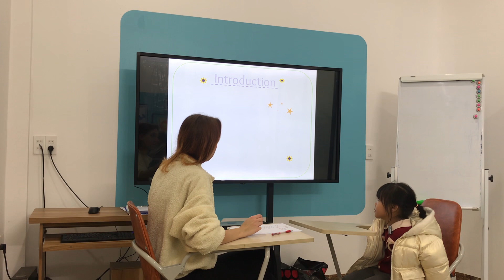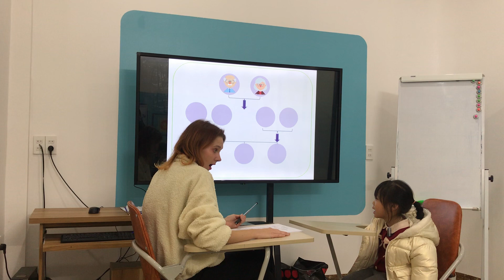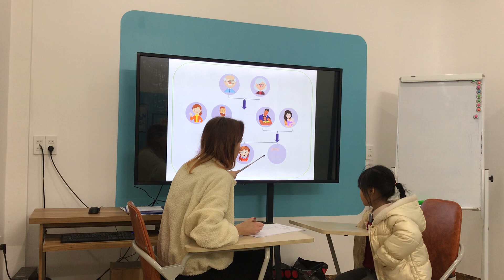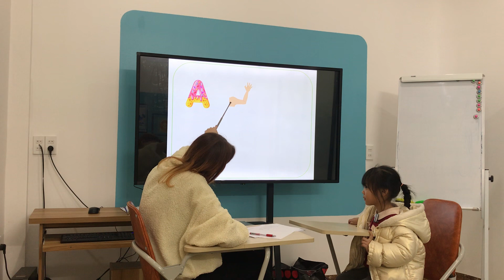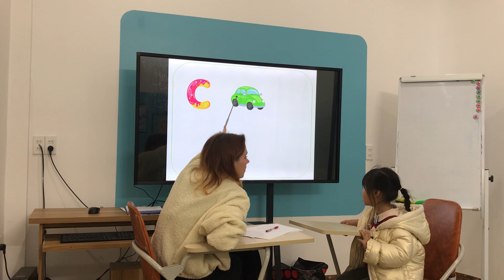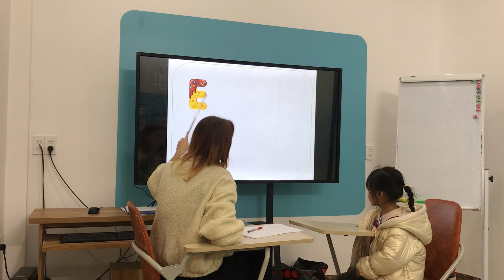Jane - Bamboo 1 | PSE B1 (3/1/2023)